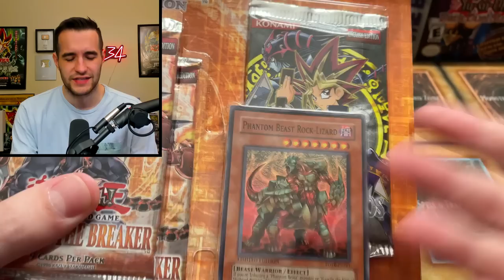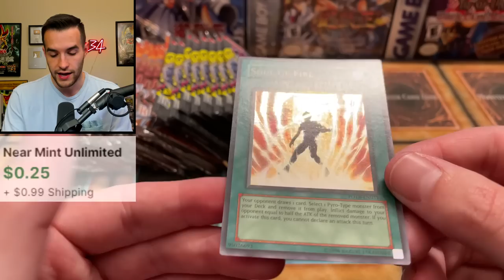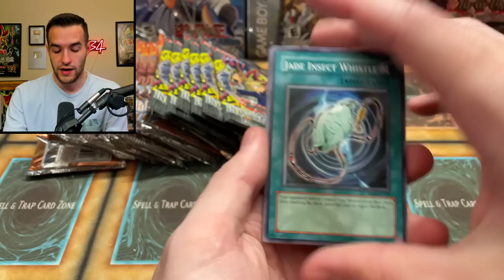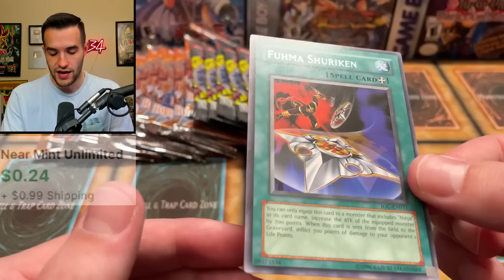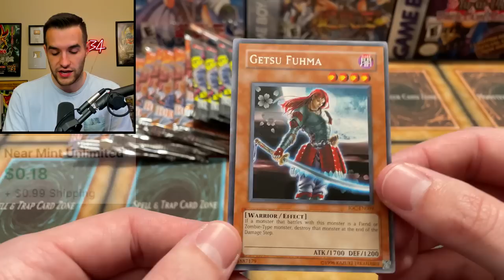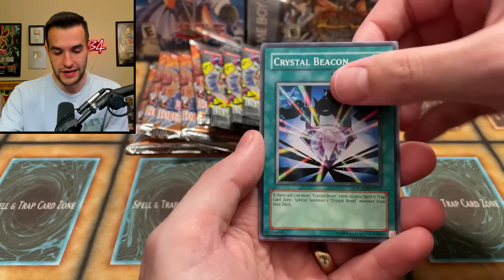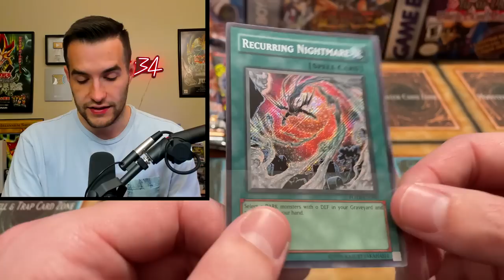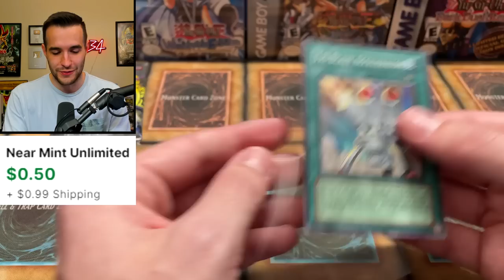This OLD Special Edition Opening Was CRAZY!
SPECIAL MEGA TIN DEAL!

➤TCGPlayer Link!